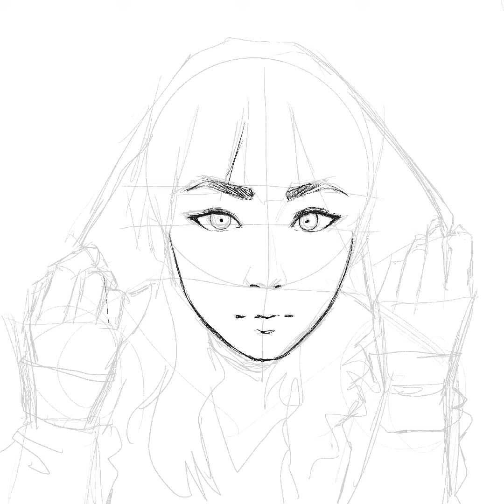One Shy Away - Digital Painting Time-lapse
Procreate - Full Painting Time 3 hours 36 min